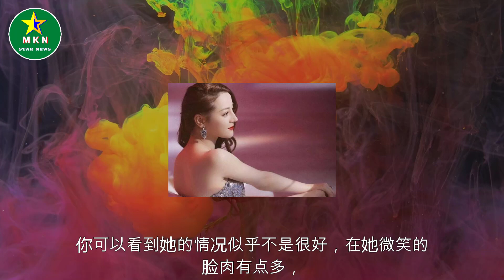当迪丽热巴撞上关晓彤，关掉10级美颜后：终于相信鹿晗审美！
当迪丽热巴撞上关晓彤，关掉10级美颜后：终于相信鹿晗审美！ | MKN Star News.